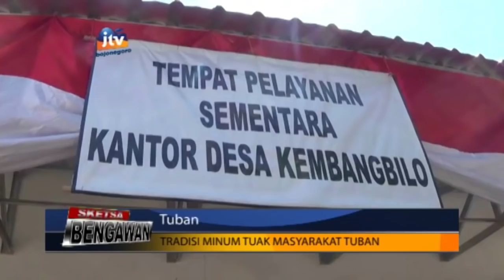Tradisi Minum Tuak Masyarakat Tuban - Sketsa Bengawan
Tradisi tak lazim hingga kini masih melekat dan lestari di kabupaten tuban. Tradisi warisan nenek moyang tersebut adalah minum toak di pinggiran jalan. Hampir setiap hari sebagian warga tuban meminum toak bersama-sama karena sudah terbiasa hingga ketagihan.